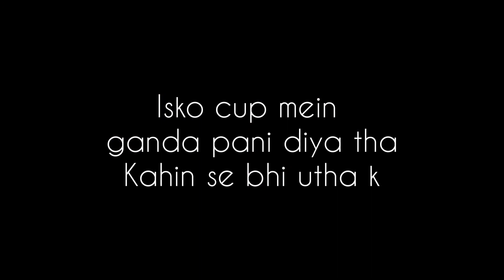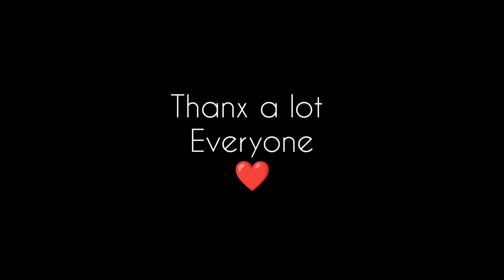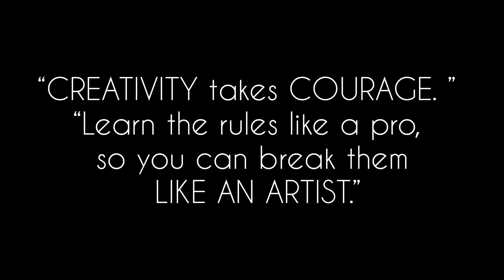finally.....!!!!! 🤗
I got an UGC ad to shoot after 2 months😇😇

About me:
I am Priyank Arya, also called Piku. I created this channel to make content related to Travel, Uttarakhand and Indian Culture, Fitness, or anything that entertains people.